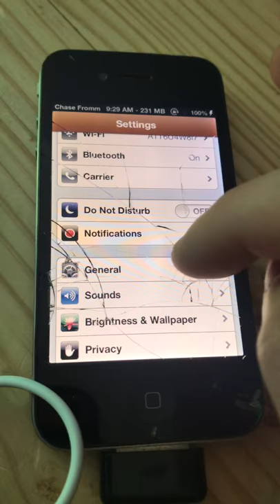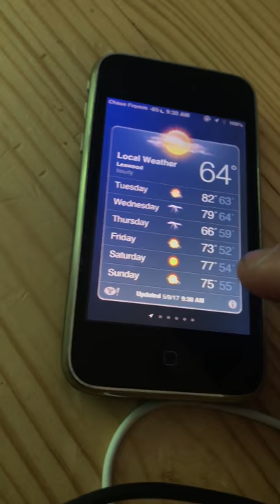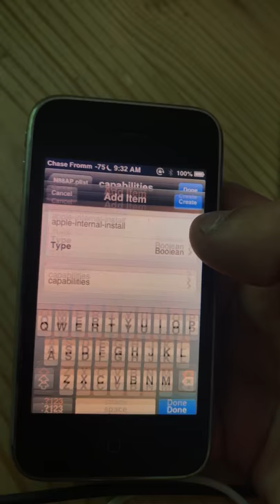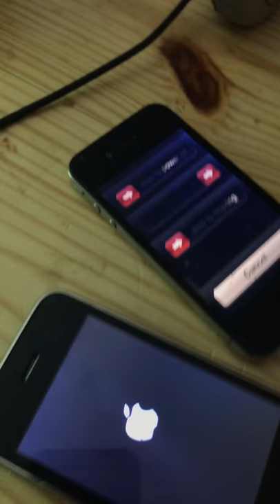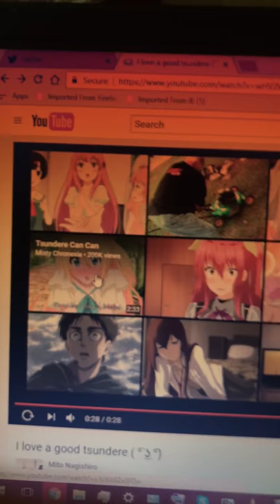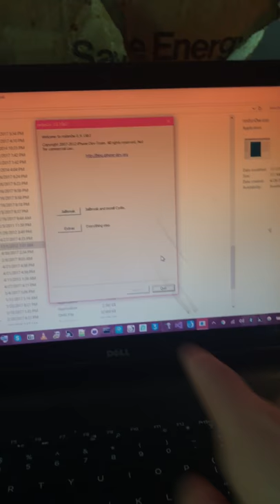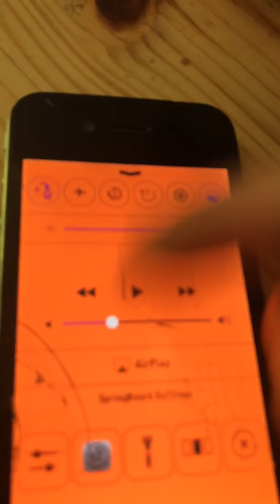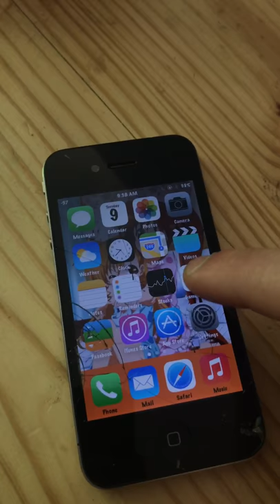Weather app on iOS 6/7/8 logging UI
Some weather logging overlay I personally discovered but never really saw any reason to show it to the curious people out there. It was hidden because Apple used it to diagnose it internally and use it for testing reasons. I'll make a tweak soon for Cydia / jailbroken users and put it on my cravemaster Cydia repo soon after I finish making unlimited tabs in Safari for iOS if you want being LimitlessSafariTabs.